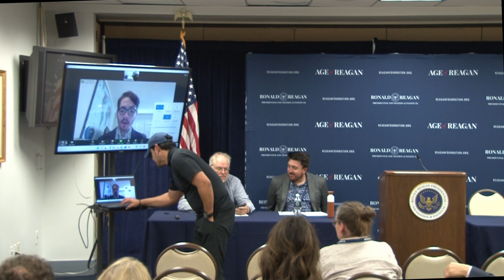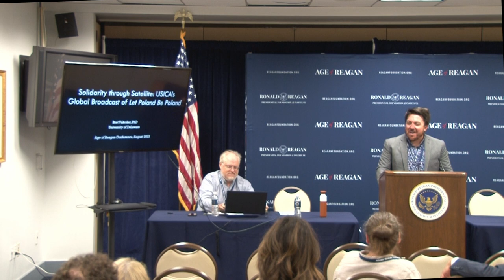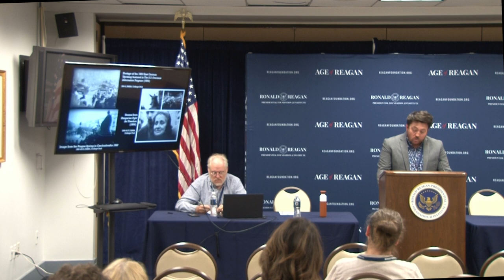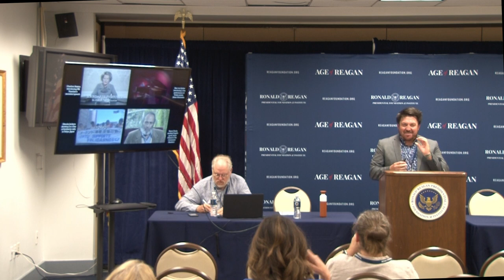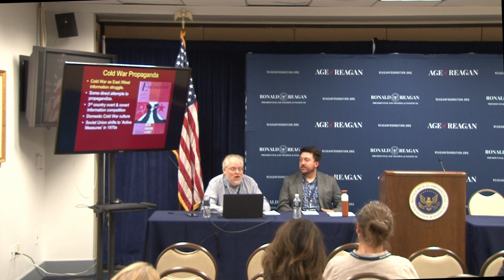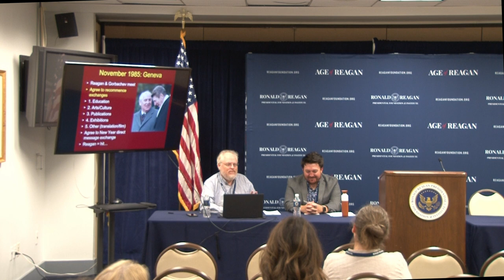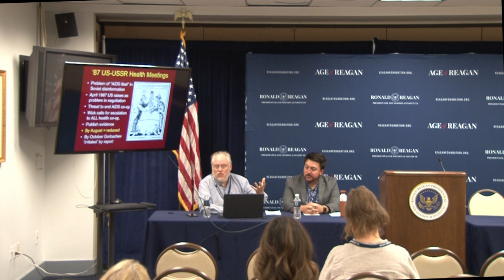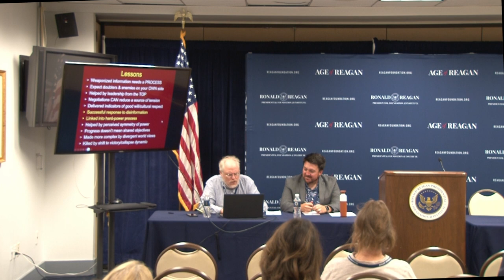Session Fourteen: Reaching Out: Information Policy and Public Diplomacy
Esteemed panelists David Sicilia of the University of Maryland, Jerry Jordan of Reagan Administration's Council of Economic Advisors, and Brian Domitrovic of the Laffer Center come together to examine the Enduring Legacy of Reaganomics. With an informed and informative tone, chair Ryan Haddad of the Reagan Institute leads the discussion, delving deep into the economic policies of the Reagan era and their lasting impact on American society. Whether you're a student of history or an economics expert, this roundtable is a must-see for anyone interested in understanding the continued relevance of Reaganomics in today's political climate.